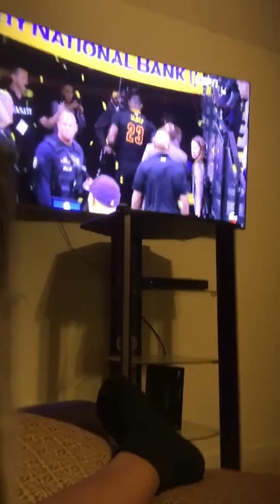NBA Finals!!!!!!! We won | Like a Boss